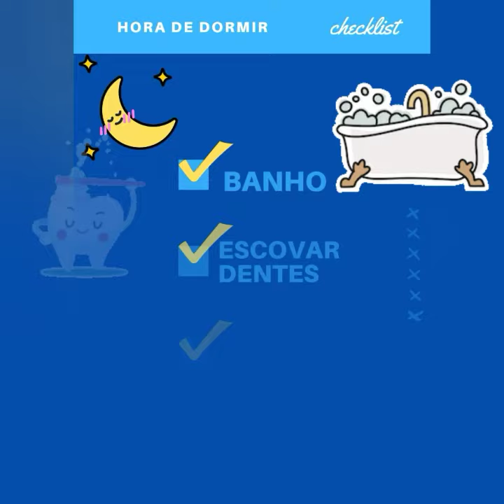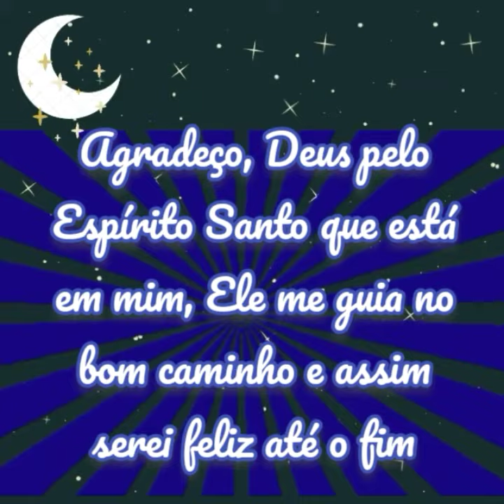Espírito Santo 🕊️ Historinha Bíblica para dormir/Devocional Infantil/Rotina noturna infantil-14 Maio